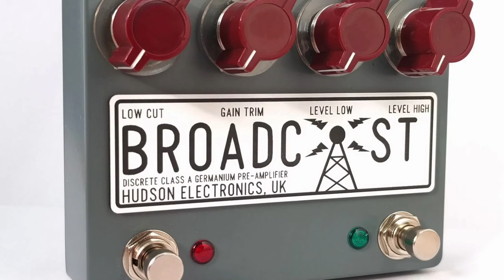BROADCAST Dual – HUDSON ELECTRONICS UK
BROADCAST – dual foot switch – HUDSON ELECTRONICS UK

@janisgrix → Lvov Custom Guitar → Mesa Tone-Burs → BROADCAST → Strymon Timeline → Strymon IRIDIUM (Recti Impulse Response)